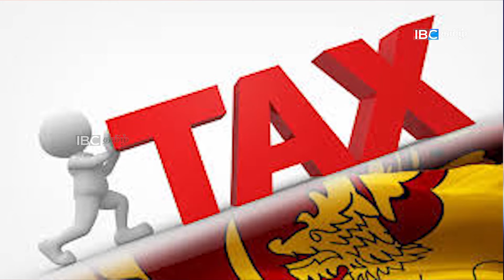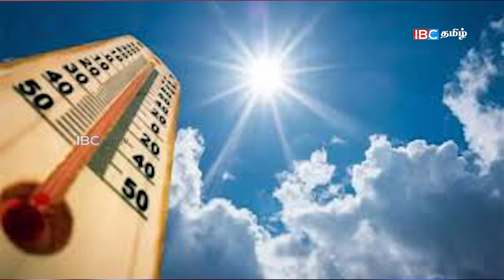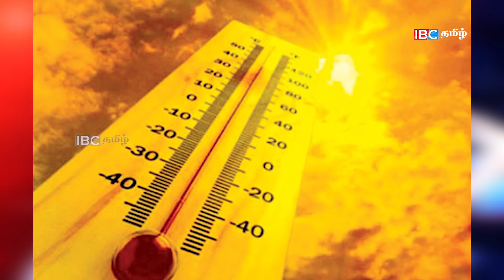இன்றைய முக்கிய செய்திகள் - 05.05.2023 | Srilanka Tamil News Today | Evening News Sri Lanka